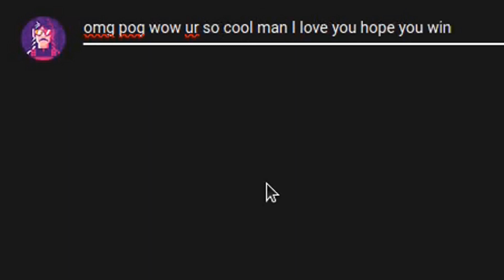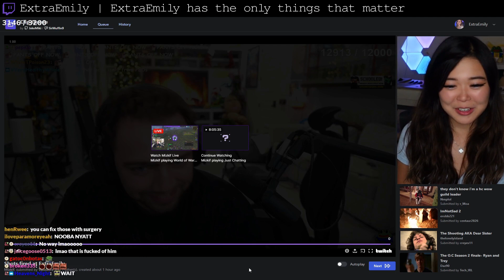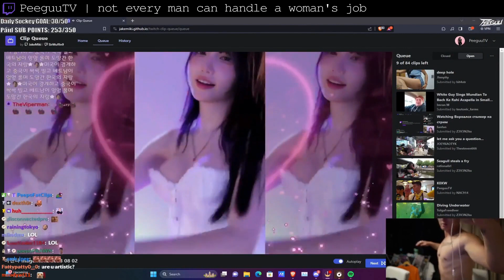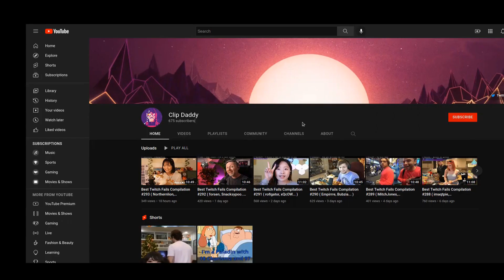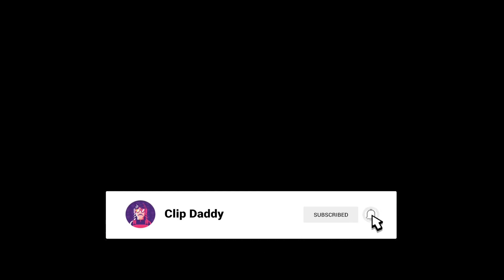Best Twitch Fails Compilation #719 ( NymN, Leandros___... )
00:00 Intro
00:06 LIRIK | Lirik's lethal company crew does whatever they can to meet their quota
01:06 ExtraEmily | ExtraEmily has the only things that matter
01:45 Nmplol | Dear Wild West
02:45 PeeguuTV | not every man can handle a woman's job
03:45 NymN | NymN dies in WoW
04:26 CohhCarnage | CohhCarnage on the Emmett Shear announcement.
05:02 sodapoppin | Soda on why he's kicking XQC (and other streamers) from the guild [they can be re-invited tho]
05:20 lara6683 | "It's not sad at all" *grabs bare handful of cake*
05:35 Midroll
05:45 justketh | Monkey sets off the alarm
06:20 PaymoneyWubby | Wubby Learns
07:13 Leandros___ | World 1st WoW player gets a big "blood rush" after downing boss
07:41 Mizkif | Emi tells Miz something he didn't know about their cave deaths
07:57 pokelawls | Instant Karma
08:20 梓澪與村長 | Streamer is OK
09:20 pokelawls | This game can be hectic
09:59 Elina | Nice intro
10:10 Outro